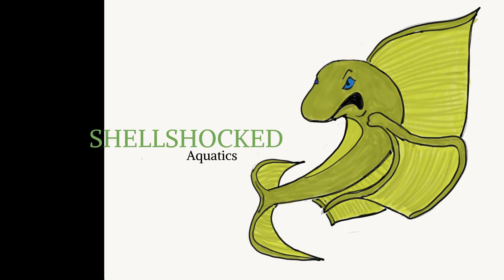OOPS I did it again Bristlenose factory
OOPS I did it again. Bristlenose factory. by Fin Lee Spears. you'll see!! I love this hobby!!!